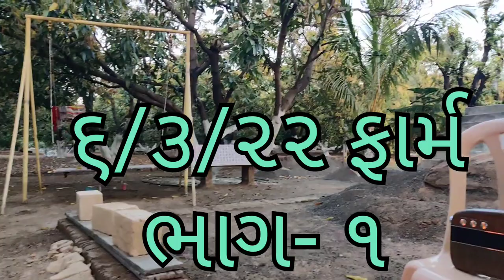ફાર્મ પર,૬/૩/૨૨,ભાગ -૧ Farm Par 6/3/22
શનિવારે અમે ફાર્મ પર ગયા અને બીજે દિવસે રવિવારે તા.6/3/22 ની કેટલીક પ્રવૃત્તિના આઠ દશ મિનિટના ભાગ 1 2 3 એમ આ શિવાયના વિડિયો મુકુવાનો છું.આપ નિહાળજો... કોમેન્ટ કરજો અને ચેનલને subscribe ન કરી હોય તો કરજો.તથા સજેશન પણ આપજો.